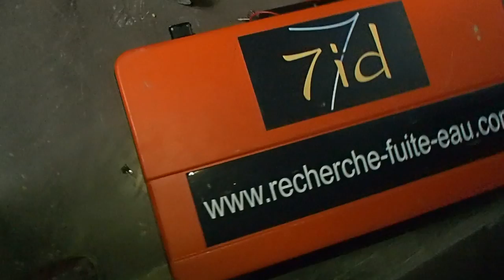FUITE DÉTECTER AU GAZ TRACEUR DANS UN CHÂTEAU Noé (31)